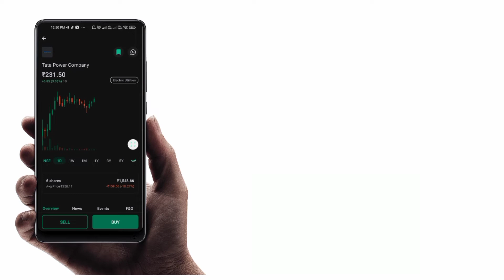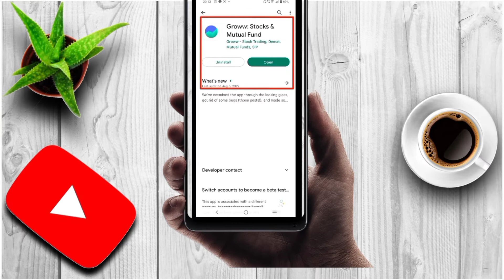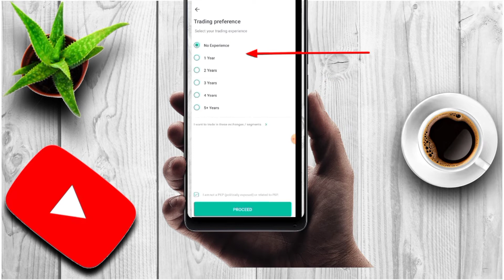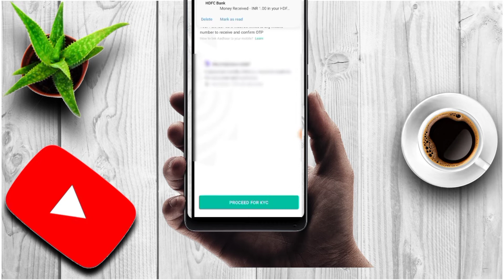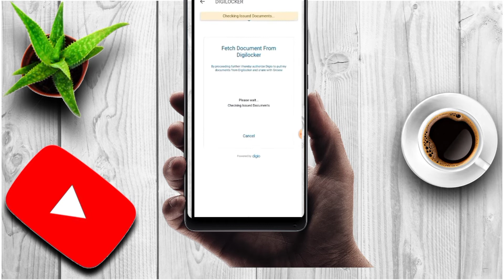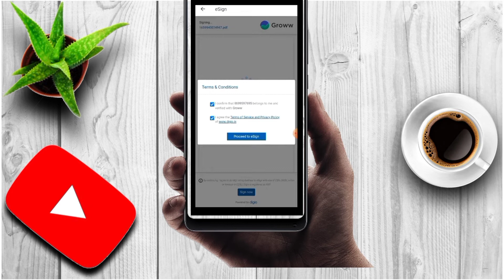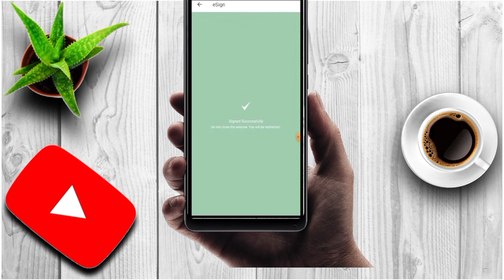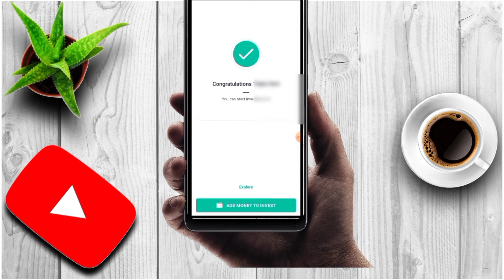Groww App मे Account कैसे Open करें || Complete Demo 2022 How to Open Demat A/C With Groww App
दोस्तों इस वीडियो मे मैंने Groww Application मे Demat Account कैसे Open किया जाता है |
Step By Step पूरा प्रोसेस बताने के साथ साथ दिखाया भी गया है ||
Groww App Me Account कैसे Open करें || Complete Demo 2022
How to Open Demat A/C With Groww App